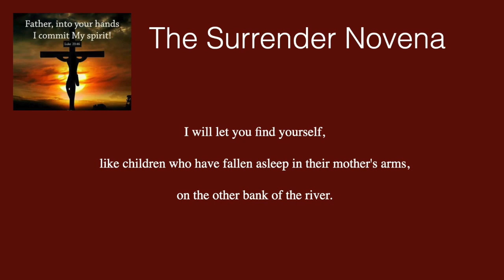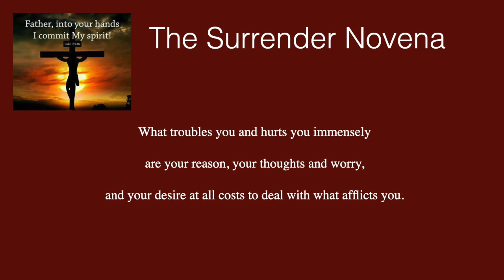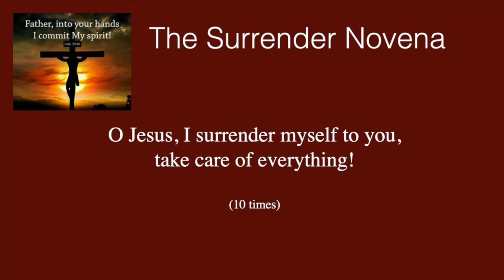The Surrender Novena Day 5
The Words of Jesus to Fr. Dolindo Ruotolo

St. Francis and St. Padre Pio are two much loved saints that bore the wounds of Christ.  But how many know about Father Don Dolindo Ruotolo, a contemporary of Padre Pio?

"It is the duty of every Catholic to contribute to the salvation of souls,"
-Fr. Ruotolo.

These words come from the living experience of the presence of Jesus in the prayer life of Father Dolindo Ruotolo and you are invited to make them your own as you pray the novena.